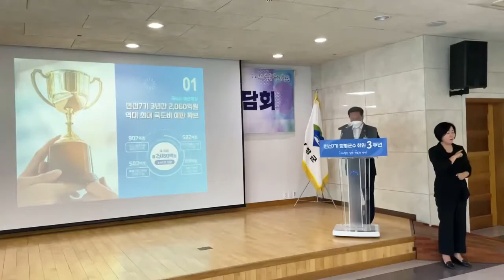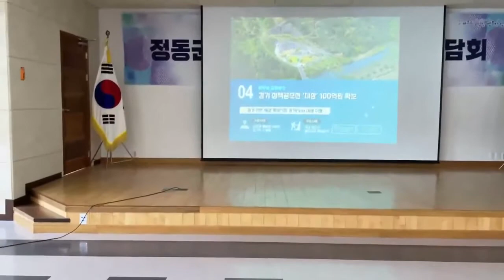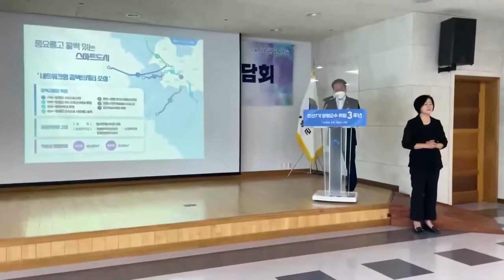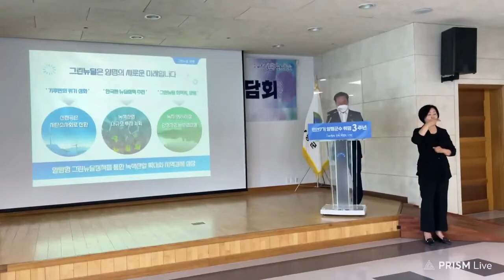[양평군]양평군 민선7기 취임 3주년 기자 간담회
[양평군]양평군 민선7기 취임 3주년 기자 간담회 LIVE